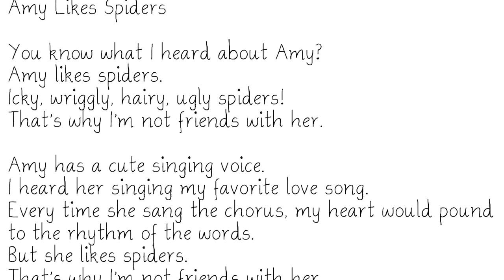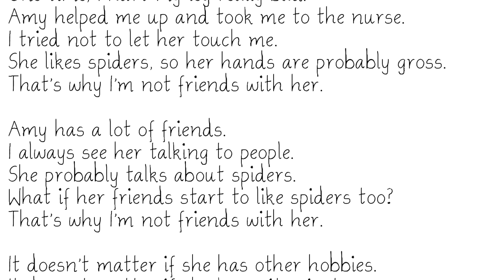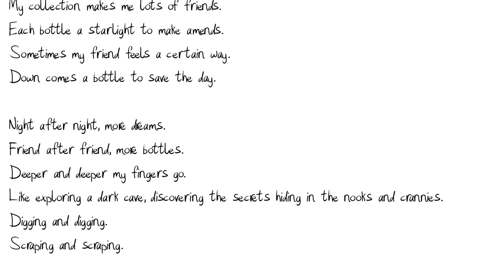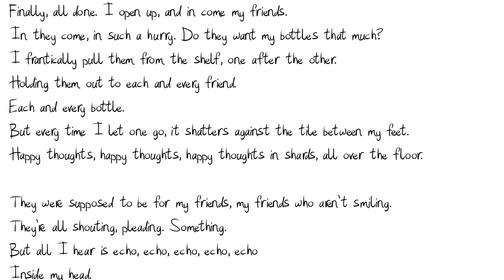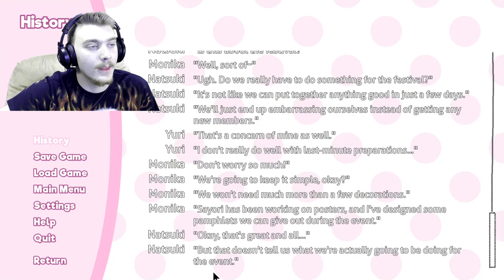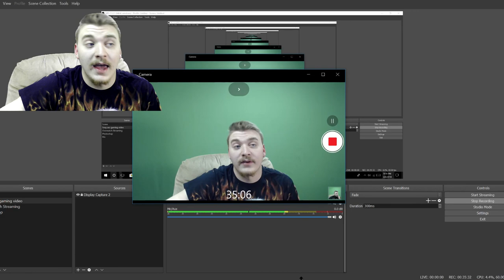I LoOkeD Up HeR skIRt | Doki Doki Literature Club - Episode 3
This game is supposed to be horrifying...yet everything seems so, normal. EvEryTHInG iS fIne, RIgHT?

Also yeah I mad perved on Natsuki in this episode.